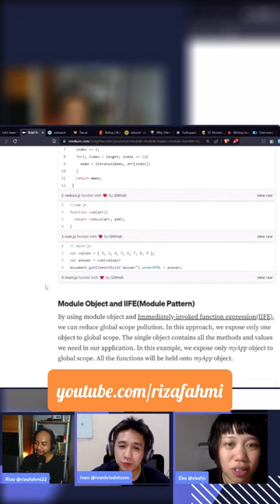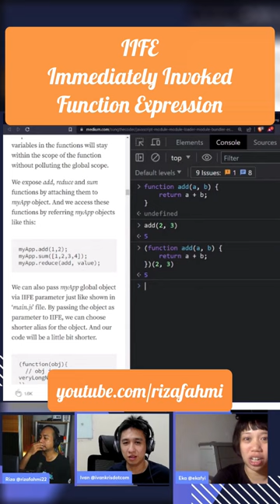IIFE: Immediately-invoked Function Expression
Berkenalan dengan IIFE: Immediately-invoked Function Expression. Sebuah